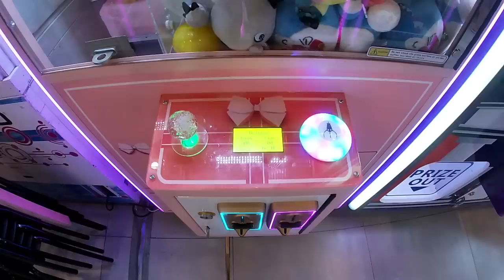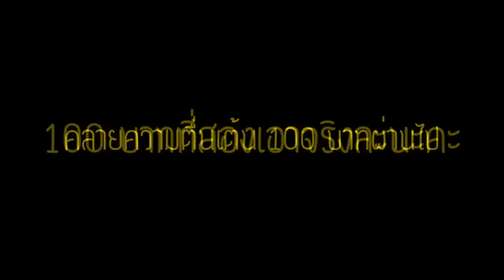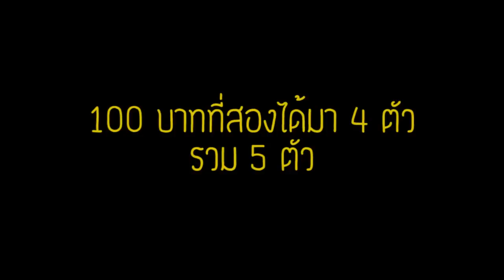คีบตุ๊กตา ฟินจริง ฟินจัง ที่ร้าน Finnn land นวมินทร์ ซิตี้ อเวนิว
วันนี้พวกเราจะพาทุกคนมาอัพเดท ตู้คีบตุ๊กตา กันที่ร้าน Finnn land
หลังจากที่ไม่ได้มาตั้งนาน มาดูกันนะคะว่าตู้ใหม่ที่ทางร้านเอามาลงเป็นแบบไหนยังไง และจะยังคงสนุกจนฟินสมชื่อร้านอยู่หรือเปล่า